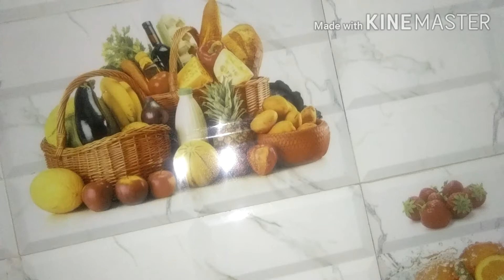Yummmmy😋😝Tomato Chutney😀😀😀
Watch and must try